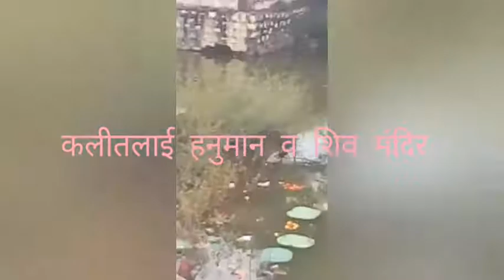Let us enjoy music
Boon world of music